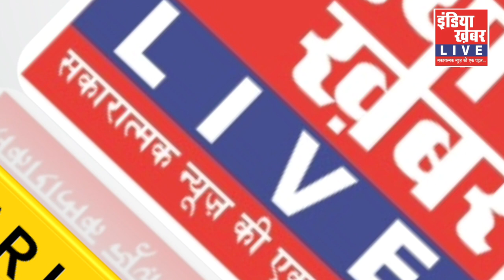कानून का रखवाला बना गरीब, असहाय लोगों का रखवाला || इंडिया ख़बर LIVE